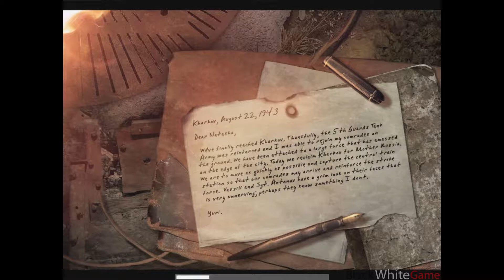Call of Duty 1 United Offensive Walkthrough Part 12 - Soviet Campaign Kharkov 1 (1080 PC)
Call of Duty: United Offensive is the expansion pack for Call of Duty. It was released on September 14, 2004 and developed by Gray Matter Interactive, with contributions from Pi Studios, and published by Activision. Call of Duty: United Offensive is exclusive to the PC.